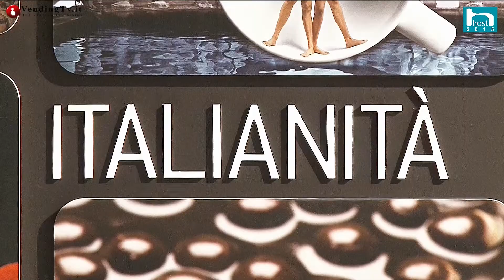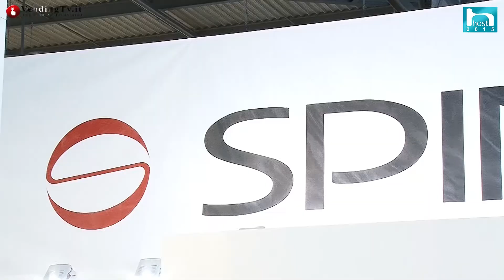VendingTV.it - HOST 2015 - Fabio Russo intervista Cesare Spinelli di Spinel srl